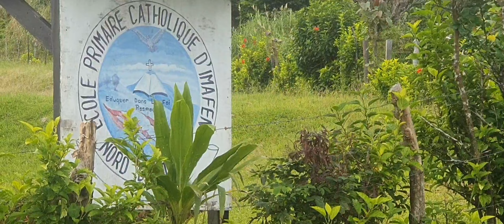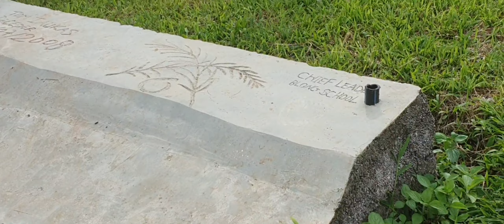Imafin Catholic Mission Tanna Vanuatu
series of catholic mission long Tanna Vanuatu